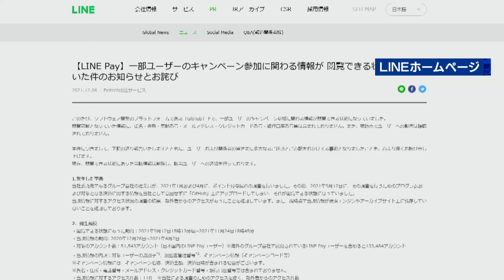LINEペイ情報漏えい13万件 ネット上で一時閲覧可能に（2021年12月7日）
通信アプリ大手のLINEは、キャッシュレス決済「LINEペイ」で、決済関連情報およそ13万件が漏えいし、インターネット上で一時、閲覧できる状態になっていたと発表しました。利用者の氏名や電話番号、銀行口座などは含まれていませんが、解析すると利用者を特定できる場合があるとしています。